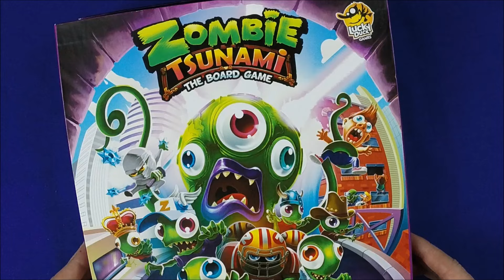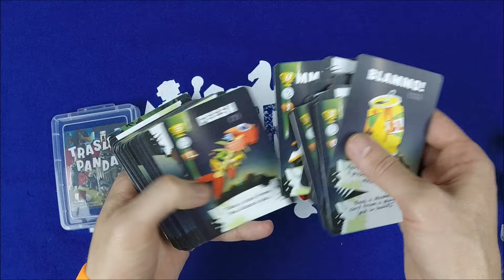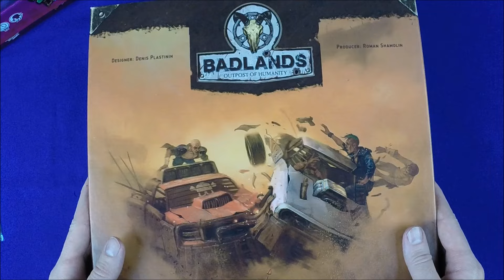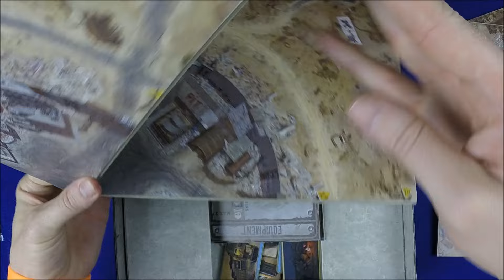Upcoming Board Games We're Reviewing in April/May 2017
Kevin shows a few of the games we'll be reviewing in April and May 2017 - the ones that will be launching on Kickstarter soon.